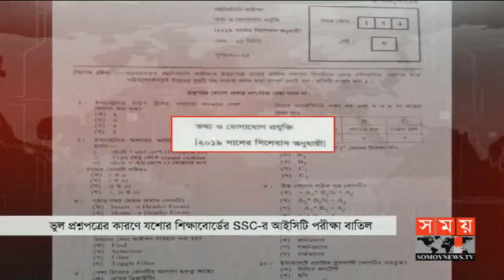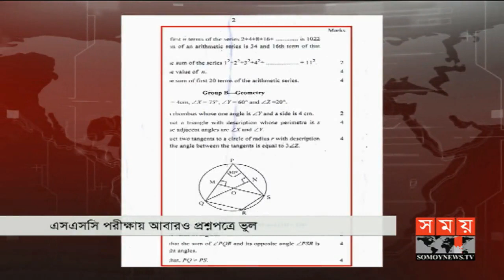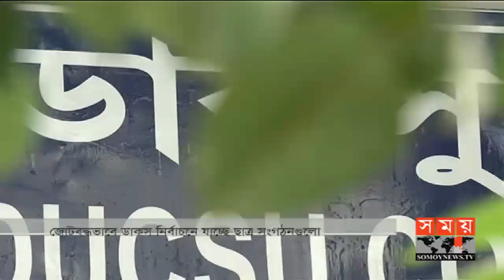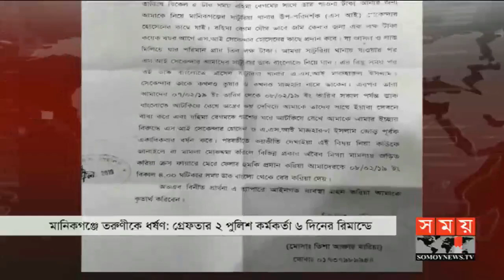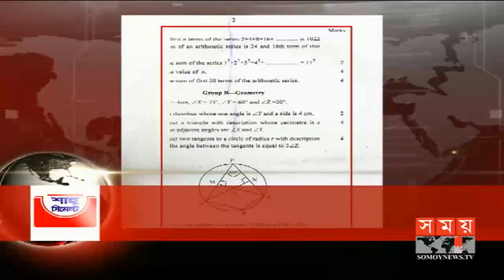সময় সংবাদ | বিকাল ৫টা | ১২ ফেব্রুয়ারি ২০১৯ | Somoy tv bulletin 5pm | Latest Bangladesh News